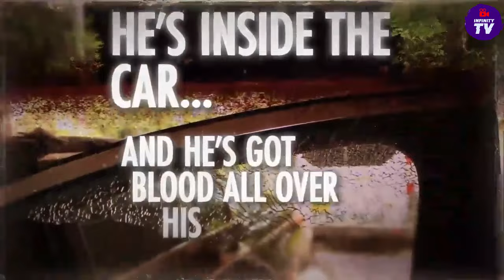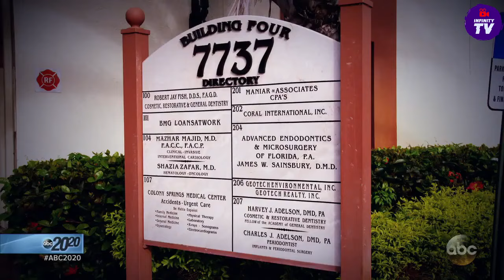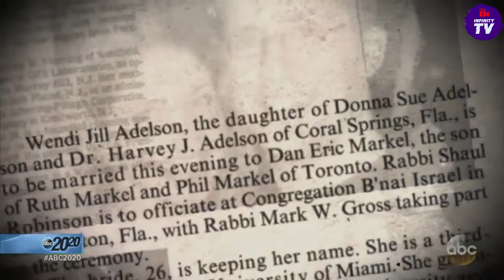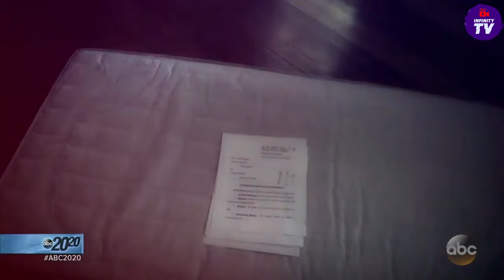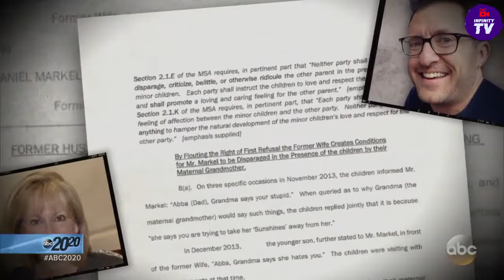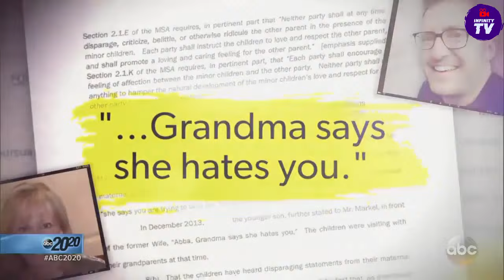In-Laws and Outlaws | ABC 20/20 Full Episode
Detectives suspect that the 2014 murder of a Florida State University criminal law professor may be the result of a family feud.

CREDITS: ABC 20/20